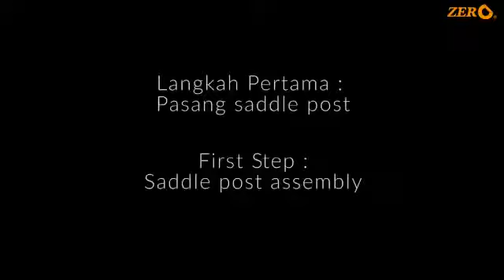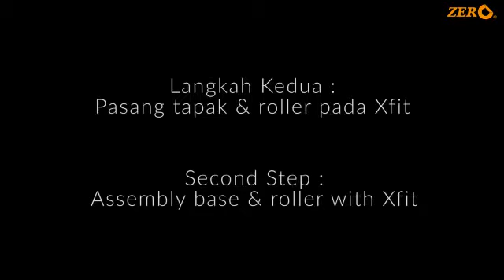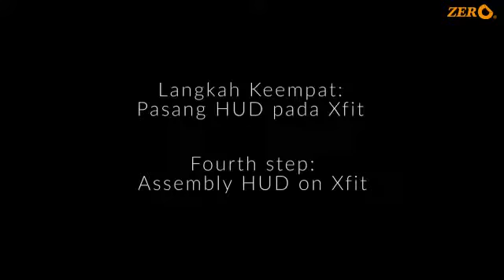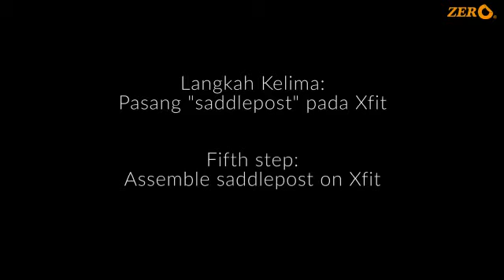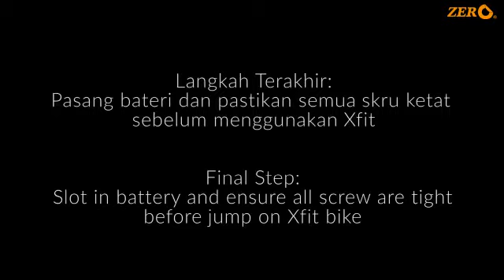Cara cara pemasangan x fit bike ..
👉AZMIN DAVID
SALES DEPARMENT
WAREHOUSE INANAM